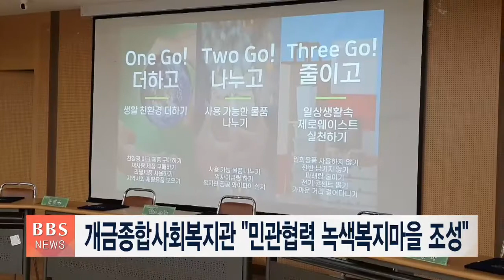[BBS뉴스] 개금종합사회복지관 “민관협력 녹색복지마을 조성”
사회복지법인 불국토 개금종합사회복지관이 친환경 녹색복지마을 조성을 위해 지역 사회시민단체 등과 협력하기로 했습니다.

개금복지관은 부산불교환경연대와 부산경실련, 동의대 사회복지학과와 공동 협약식을 갖고 환경 보호와 친환경 인식 개선을 위한 다양한 사업에 나서기로 뜻을 모았습니다.

류강렬 개금복지관장은 “녹색복지마을을 조성하기 위해 미생물이 포함된 EM 만들기, 찾아가는 급식소, 재활용품 활용 거리 만들기 등을 계획하고 있다”고 밝혔습니다.

복지관측은 녹색복지마을 관련 사업이 추진되면 복지관의 에너지 소비량이 연 5% 가량 감소하고, 지역사회의 친환경 인식 수준이 높아질 것으로 기대했습니다.